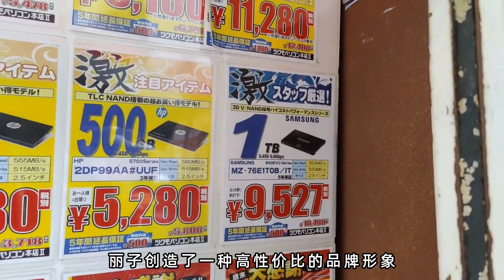价格战略-20个最好的现代商战谋略系列（12）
🌐 Multilingual Description 🌐
中文描述：大家好，欢迎来到海威NS的IT即战力会！我们的目标是帮助您掌握最新的IT技术，并在日本IT行业找到稳定的工作。本视频将深入探讨价格战略。

日本語の説明：こんにちは、海威NSのIT即戦力セミナーへようこそ！私たちの目標は、皆様にITの新しい技術を学び、日本のIT業界で安定した仕事を得ることです。このビデオでは、価格戦略について詳しく説明します。

English Description: Hello and welcome to Highway NS's IT Bootcamp! Our goal is to help you master the latest IT technologies and secure stable employment in Japan's IT industry. This video delves into Pricing Strategy.

LineId: zheng7519
WeChat: 17055395
Official WeChat: 海威康联
Baidu: 海威咨询